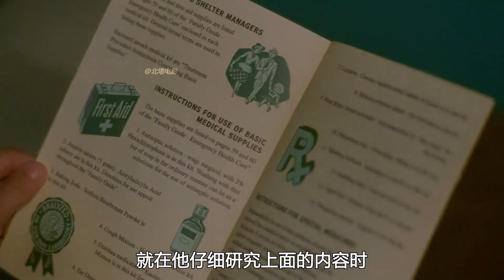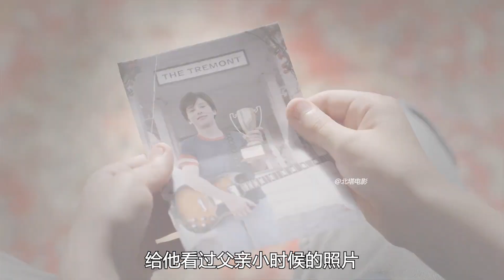穿越時空的呼喚：男孩意外回到30年前，與兒時的父親相遇，一聲“爸爸”令人淚目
No.3 | 第2集：美人魚變身人類少女卻遭到一個流氓的欺負，結果令人舒暢